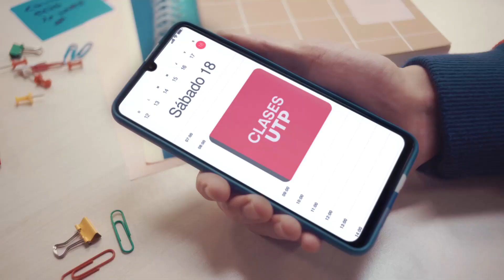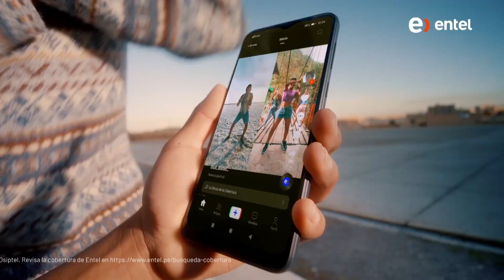Entre Gente Norte 4 de febrero 2023